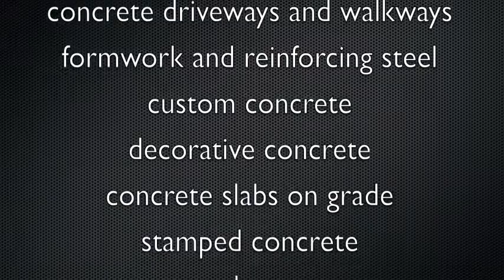Santa Clarita Concrete Driveway Replacement and Repairs, Call Concrete Etc, Inc. Today!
Concrete Etc, Inc.
Concrete and Masonry Construction
Lic# 895899 C8 & C29

Concrete Etc Inc. serves the Los Angeles County and surrounding areas and is backed by over 30 years of experience. Being third generation custom concrete and masonry specialists with the highest standards for a guaranteed finish to your project, Concrete Etc, Inc. is a fully licensed, bonded and insured concrete and masonry construction company specializing in:

Serving Los Angeles County, Ventura County and surrounding areas:

Commerce, Compton, Covina, Cudahy, Culver City, Diamond Bar, Downey, Duarte, Eagle Rock, El Monte, El Segundo, Encino, Gardena, Glendale, Glendora, Granada Hills, Hawaiian Gardens, Hawthorne,
Hidden Hills, Hollywood, Huntington Park, Industry, Inglewood, Irwindale, La Canada-Flintridge, La Crescenta, La Habra Heights, La Mirada, La Puente, La Verne, Lakewood, Lancaster, Lawndale, Lomita
Santa Clarita, Santa Clarita Valley, Santa Fe Springs, Santa Monica, Sherman Oaks, Sierra Madre, Signal Hill, Simi Valley, Southern California, South El Monte, South Pasadena, Stevenson Ranch, Studio City, Sunland, Sun Valley, Sylmar, Tarzana,